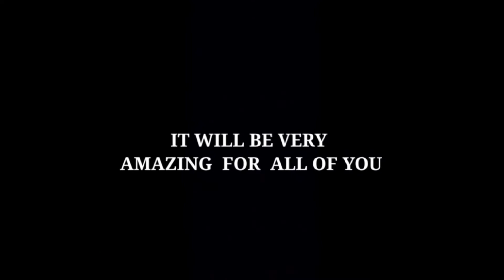THE OFFICIAL CHANNEL TRAILER